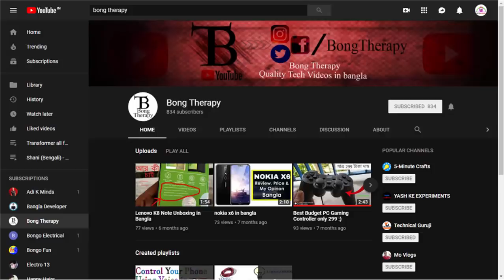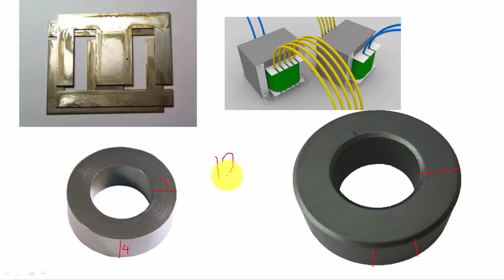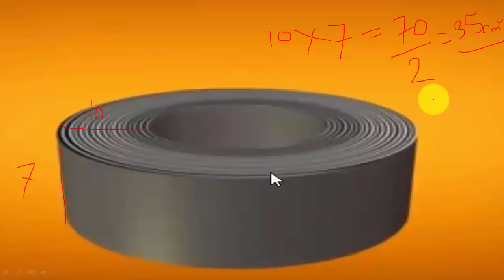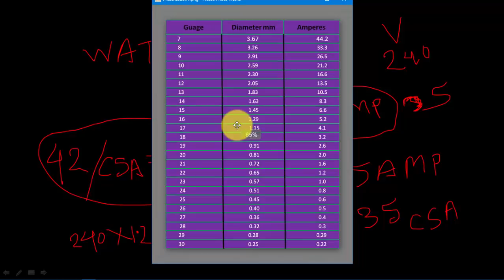Toroidal Transformer Winding Bangla. বাংলা ট্রান্সফর্মার বাধানো হিসাব ।